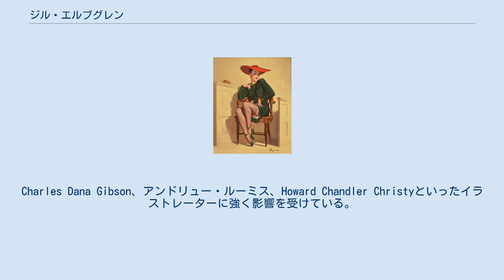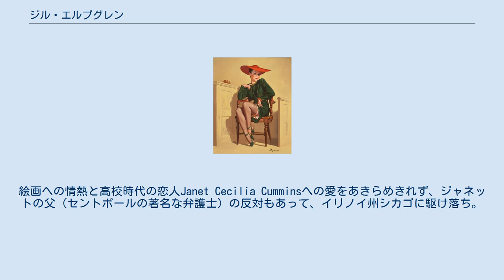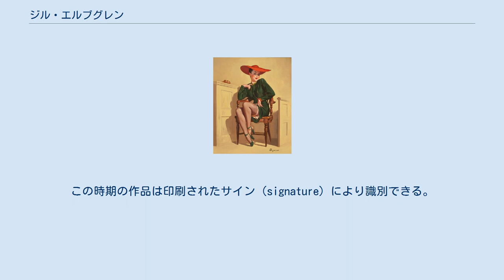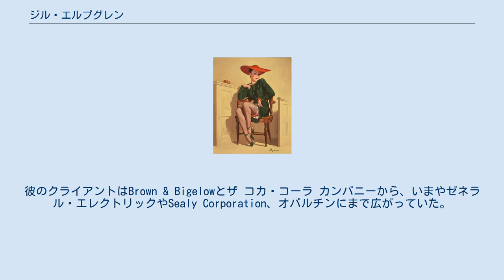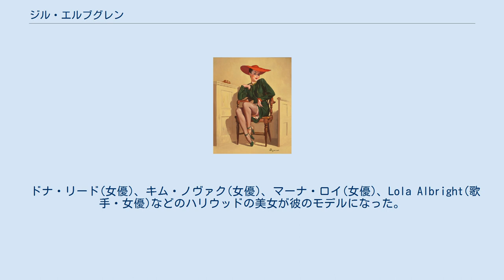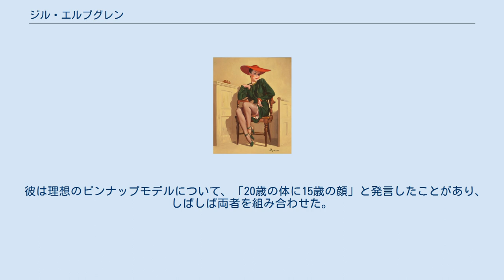ジル・エルブグレン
ジル・エルブグレン（Gil Elvgren、1914年3月15日-1980年2月29日）は、アメリカ合衆国の画家。
ピンナップや広告、イラストレーションの分野で活動。
Brown & Bigelowのピンナップでよく知られる。
 American Academy of Art出身。
Charles Dana Gibson、アンドリュー・ルーミス、Howard Chandler Christyといったイラストレーターに強く影響を受けている。
その他、ハワード・パイルとその弟子のブランデーワイン派のイラストレーターたちの影響もある。
 1914年3月15日、Alex & Goldie Elvgrenのもと、ミネソタ州セントポールに生まれる。
出生名Gillette A. Elvgren。
父はスウェーデン移民で、塗装業を営んでいた。
幼少期より絵画、木彫り、模型飛行機を通して芸術の才能を発揮。
浴室で石鹸を彫刻したこともある。
 1932年、ハイスクール卒業。
ミネソタ大学入学（建築学専攻）。
ミネソタ州ミネアポリスのミネアポリス美術館(Minneapolis Institute of Art)で美術の勉強を始める。
絵画への情熱と高校時代の恋人Janet Cecilia Cumminsへの愛をあきらめきれず、ジャネットの父（セントポールの著名な弁護士）の反対もあって、イリノイ州シカゴに駆け落ち。
 シカゴに移り、1936年、American Academy of Art卒業（アメリカ芸術科学アカデミーAmerican Academy of Artsとは異なる）。
ここではBill Mosbyのもと学ぶが、後に友人・そして同業者となるアーティストたちと出会う（Thornton Utz, Coby Whitmore, Andrew Loomis, Bob Skemp, Al Buell, Edwin Henry, Harry Anderson）。
 卒業後セントポールに戻り、最初のスタジオを開設。
Brown & Bigelowのためにディオンヌ家の五つ子姉妹の絵を描く。
大成功を収める。
2度目の大きなブレイクはLouis F. Dowのカレンダーと活動写真（mutoscope）のピンナップ（1937年）の成功である。
出版社Louis F. Dowのために28×22インチのカンバスに60枚の作品を残した。
この時期の作品は印刷されたサイン（signature）により識別できる。
 1939年ころ、シカゴに戻る。
Stevens/Grossのスタジオに加わる。
ザ コカ・コーラ カンパニー（The Coca-Cola Company, コカ・コーラ社）のために最初の作品を制作。
これは彼にとって、コカ・コーラ社にとって、アメリカ広告アートの歴史にとって重大な意味を持つ。
 1940年、モデル直接ではなく写真を見てピンナップなどを制作する手法を採用(モデルにはピンナップと同じポーズをとってもらい撮影)。
第二次世界大戦開戦前、American Academy of Artでいくつかの授業を受け持つ。
大戦中、多くの彼の作品が飛行機のノーズアートに採用された。
 1944年ころ、カレンダーや宣伝グッズの会社Brown & Bigelowが彼に近付いてきた。
1945年から1972年までBrown & Bigelowと関係を持った。
この間、30×24インチのカンバスを使用するが、その後30年間使い続ける。
また、筆記体でサインを行う（晩年まで）。
また、1945年から約10年間、カレンダー会社Joseph C. Hoover and Sonsと契約。
 1951年、イリノイ州クック郡ウィーネツカに写真スタジオを開設、撮影助手を雇う。
彼のクライアントはBrown & Bigelowとザ コカ・コーラ カンパニーから、いまやゼネラル・エレクトリックやSealy Corporation、オバルチンにまで広がっていた。
 1940年代から1950年代にかけて、雑誌のイラストも手掛ける（サタデー・イブニング・ポスト, Good Housekeepingなど）。
 1956年、フロリダ州サラソータに移る。
 1966年、妻ジャネット、がんにより死去。
後にMarjorie Shuttleworth（彼のモデルを務めたことがある）と再...